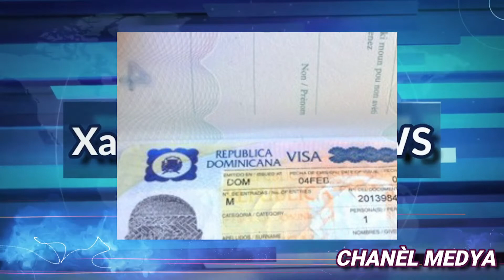TI MOSO JOUNAL || Babekyou menase antre pran PM Ariel andedan Primati a / Jedi 4 Novanm 2021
* PA RATE NOUVÈL AYITI YO. EMISYON PREFEREW LA, LI SOU CHÈN SILA
* ABÒNEW AK CHANÈL LA & AKTIVE KLOCH (🔔) LA POU TOT VIDEO AK PROGRAMASYON CHÈN NAN. MÈSI!!!